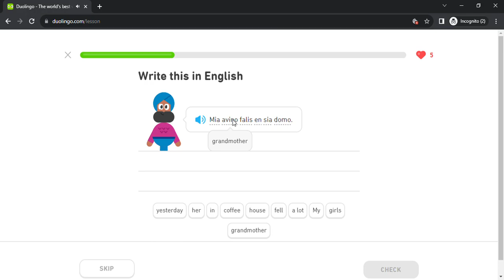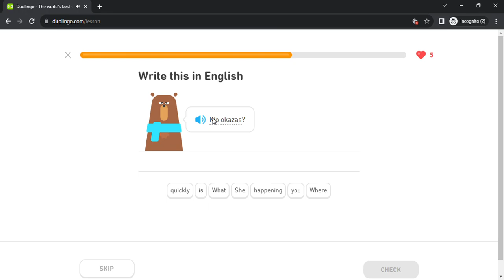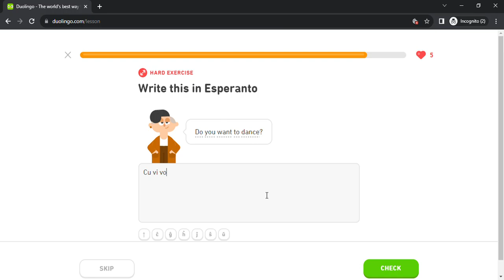Duolingo #430 Esperanto - English (Part 1 - Professions and Imperative)